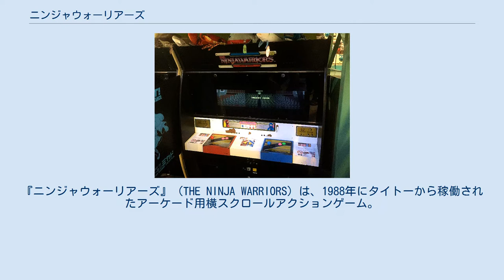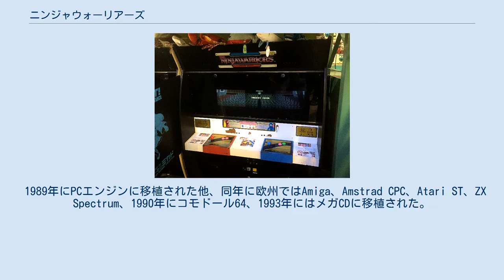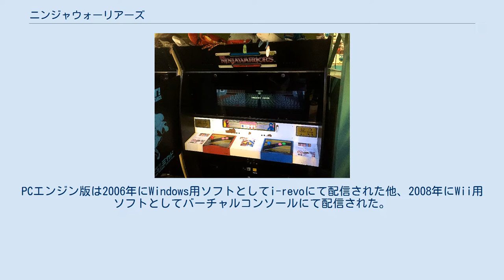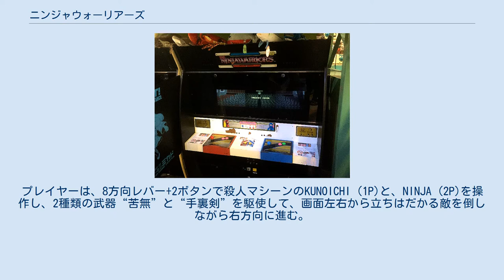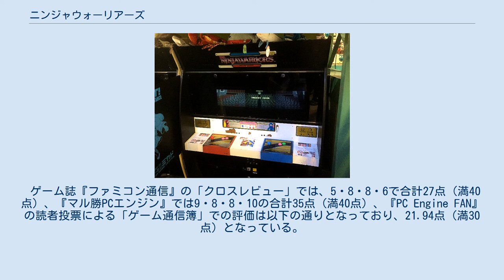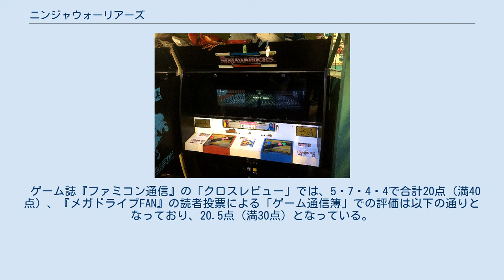ニンジャウォーリアーズ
I-revoゲーム対応ソフト
『ニンジャウォーリアーズ』（THE NINJA WARRIORS）は、1988年にタイトーから稼働されたアーケード用横スクロールアクションゲーム。
 同社の『ダライアス』（1987年）に続く3画面筐体ゲーム第2弾としてアーケードに登場。
開発はタイトー中央研究所熊谷分室が行い、ゲーム・デザインおよびシナリオは辻野浩司、ディレクターは後に『オペレーションサンダーボルト』（1988年）などを手掛けた緒方正樹が担当している。
ゲーム内容は、1993年を舞台に革命軍のリーダーが開発した主人公の「KUNOICHI」および「NINJA」を操作し、悪の独裁者「バングラー」を暗殺する事を目的としている。
 『ダライアス』と同型のボディソニックを内蔵した筐体で、シート下のスピーカーから迫力のある重低音のサウンドを体感出来る仕様となっている。
使用音源はヤマハのYM2610。
楽曲は同社サウンドチームZUNTATAの“OGR”こと小倉久佳がメインで担当。
ステージ1・6のBGM“DADDY MULK”は、サビに津軽三味線のサンプリングを用いたソロパートを導入するなど当時としては他に類を見ない手法が使われている（後にゲームミュージックフェスティバル'90で実際に津軽三味線奏者が招かれてこの曲が演奏された）。
 1989年にPCエンジンに移植された他、同年に欧州ではAmiga、Amstrad CPC、Atari ST、ZX Spectrum、1990年にコモドール64、1993年にはメガCDに移植された。
2006年には携帯電話アプリゲームとしてEZアプリ、iアプリ、Vアプリの携帯電話3キャリアにおいて配信された他、2008年にはアーケード版に忠実な形で携帯電話各キャリアにおいて配信された。
PCエンジン版は2006年にWindows用ソフトとしてi-revoにて配信された他、2008年にWii用ソフトとしてバーチャルコンソールにて配信された。
アーケード版は2017年にPlayStation 4用、2019年にNintendo Switch用ソフトとしてアーケードアーカイブスにて配信された。
 アーケード版はゲーム誌『ゲーメスト』の企画「第2回ゲーメスト大賞」（1988年度）にて大賞4位、ベストグラフィック賞6位、ベストエンディング賞2位、ベストVGM賞1位を獲得した他、ゲーメストムック『ザ・ベストゲーム』では33位を獲得した。
 後にリメイク版となるスーパーファミコン用ソフト『ザ・ニンジャウォーリアーズアゲイン』（1994年）が発売された。
 全6ステージ構成。
2人同時プレイ可能。
プレイヤーは、8方向レバー+2ボタンで殺人マシーンのKUNOICHI (1P)と、NINJA (2P)を操作し、2種類の武器“苦無”と“手裏剣”を駆使して、画面左右から立ちはだかる敵を倒しながら右方向に進む。
プレイヤーはライフ制となっており、敵から攻撃を受けるとライフゲージが減少し、ライフゲージが尽きる、またはタイムが0になるとゲームオーバーとなる。
また、2人同時プレイ時は全ステージにおいて、忍者系の敵が“ソロプレイ時より多く出現する”、“（一部ステージでの）シャドーマンの耐久力がUPする”、“最終面で（ソロプレイ時より）出現するタイミングが早い”など若干の難易度の上昇がある。
 なお、KUNOICHIよりも、NINJAのほうが若干耐久力が高く設定されている。
 苦無は接近戦用の主な武器で、近接した敵を斬り倒す。
飛び道具の手裏剣は苦無の1/2の威力だが、連発可能で遠距離の敵にヒットさせることが出来るものの、投擲できる数に制限がある。
なお、忍者系の敵（土蜘蛛、くノ一、火炎忍者、ムササビ、シャドーマン、アイアンアーム）を倒すと、1体につき、5発分が補充される。
また、各ステージクリア毎に30発分が自動的に補充される仕様となっている。
 苦無ボタンを押したままにすると、苦無を交差させて“防御”の構えとなり、敵のナイフ、銃弾、手裏剣などを無傷でガードすることが出来る。
ただし、火炎、砲弾の爆発などはガード出来ない。
また、一定時間、防御したままの姿勢でいると、ペナルティエネミー（...